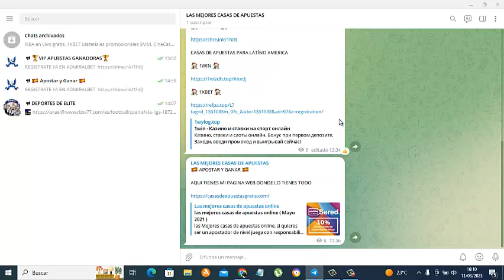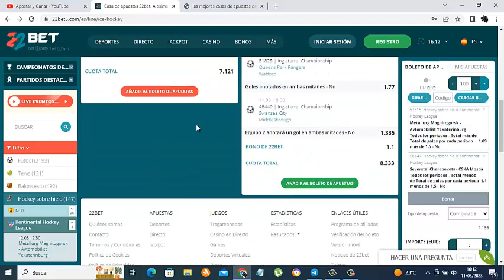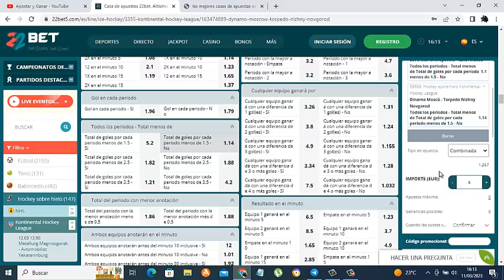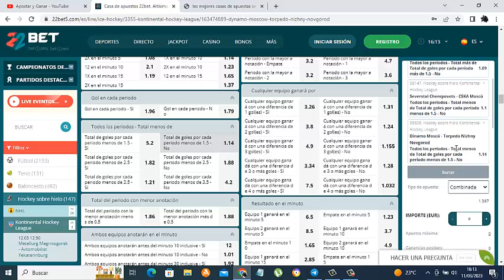✅Nuevo Sistema de Hockey sobre Hielo - 1,5 goles en algun Perido || APOSTAR Y GANAR 2023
Aqui teneis esta nueva forma de poder apostar a un mercado tan facil que asusta , pero si señoras y señores es facil de acertar y para eso estoy yo para sacar lo mejor de lo mejor jajajjajjaj.